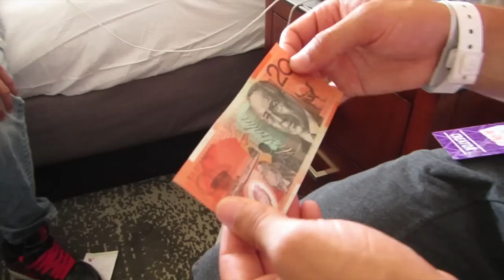ONE OF THE RAREST AND CUTEST DOGS EVER!!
Click here my previous video 'My New Girlfriend!'